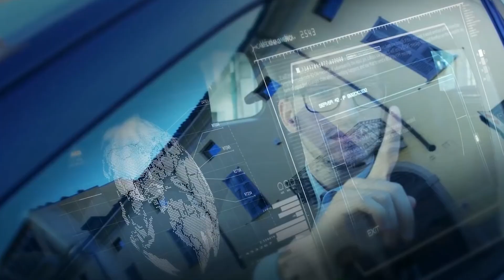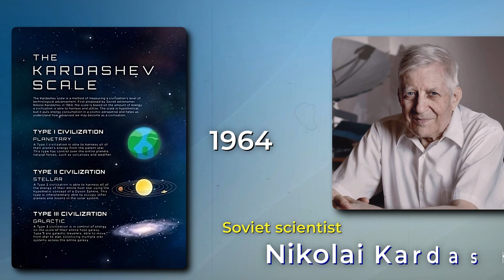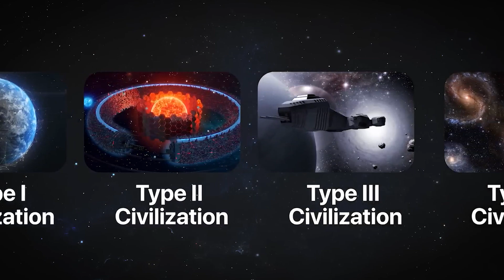Level 7 Civilization: What Would It Be Like to Live in a World with Unlimited Power?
The True Powers of a Level 7 Civilization

Explore the possibilities of a level 7 civilization, the highest level on the Kardashev scale.
Learn about the technologies and capabilities that a level 7 civilization could possess.
Discover the potential impact that a level 7 civilization could have on the universe.
In this video, we will discuss:

The Kardashev scale, a measure of a civilization's technological advancement.
The capabilities of a level 7 civilization, including the ability to harness all of the energy in its star system.
The potential impact that a level 7 civilization could have on the universe, such as the ability to colonize other star systems and travel faster than the speed of light.
This video is perfect for anyone who is interested in the future of technology and the possibility of advanced alien civilizations. It is also a great resource for students and teachers who are studying astronomy or physics.